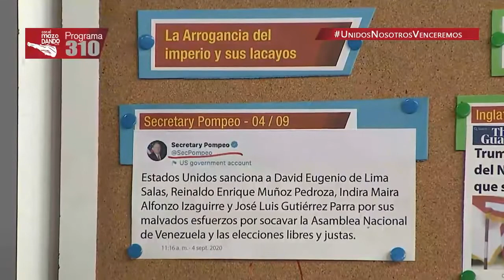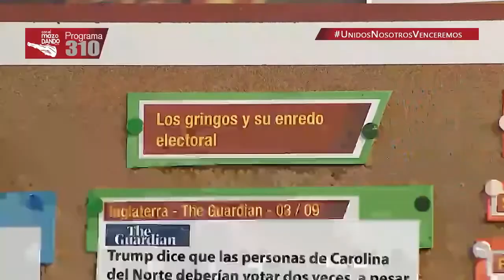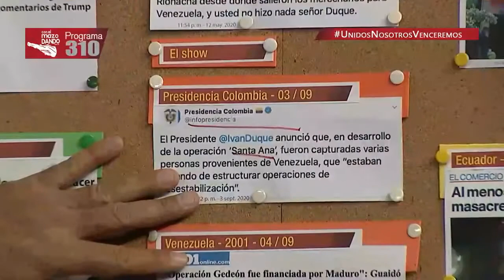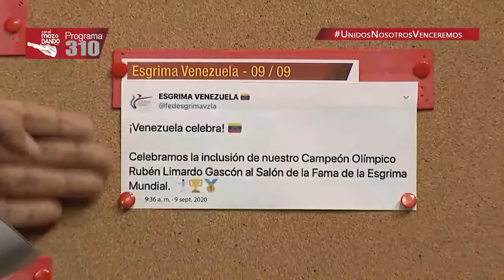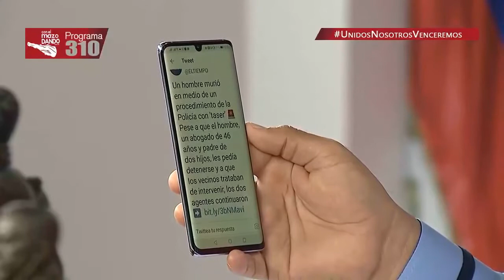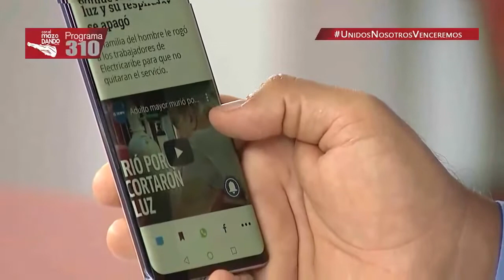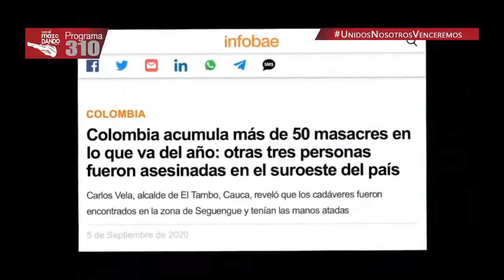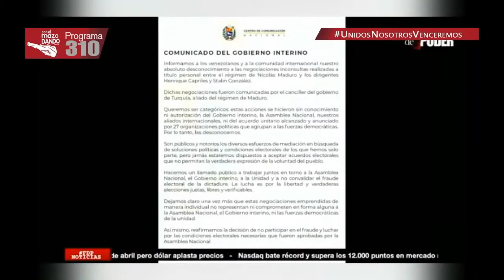Con el Mazo Dando 2020.09.09 con Diosdado Cabello